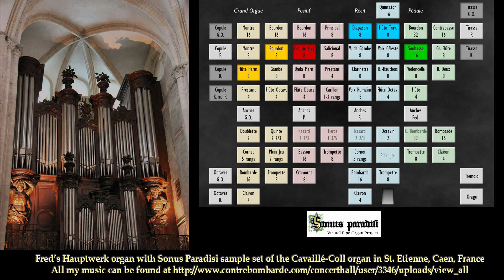'Aria' from Trocadero Concerts Livr 2, Alexandre Guilmant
Gespeeld op mijn Hauptwerk orgel met de Sonus Paradisi sample-set van het Cavaille-Coll organ van de St. Etienne Abbey in Caen, France.
Played on my Hauptwerk organ with the Sonus Paradisi sample-set of the Cavaille-Coll organ of the St. Etienne Abbey in Caen, France.